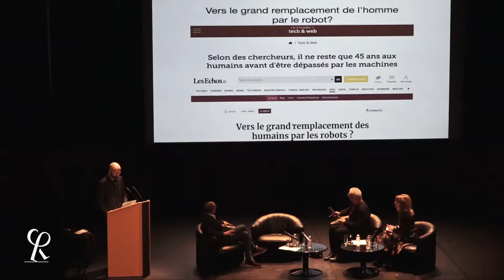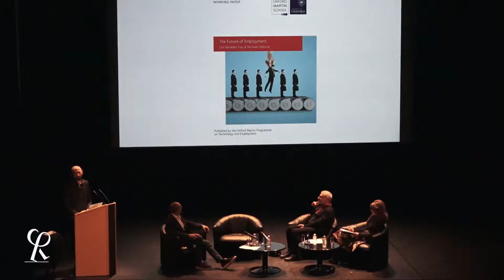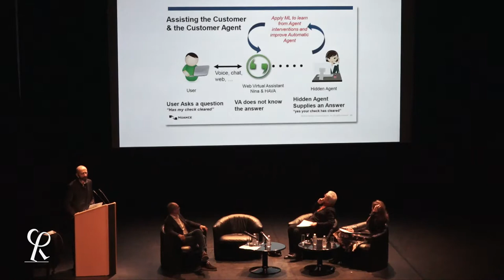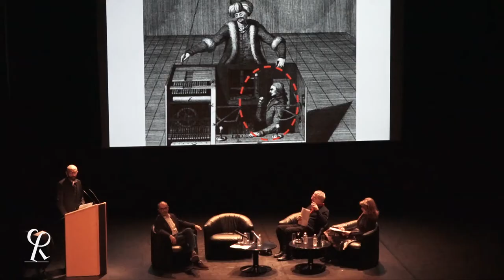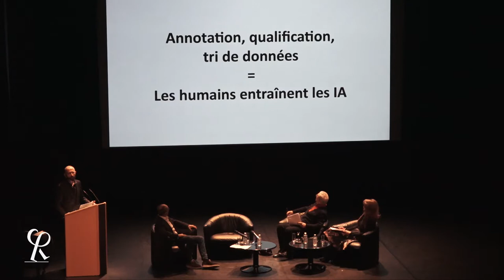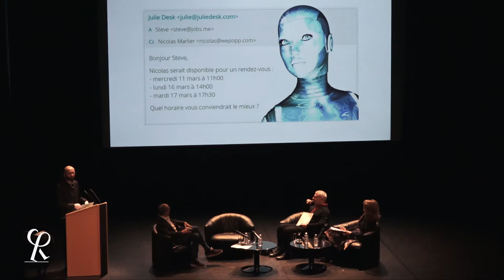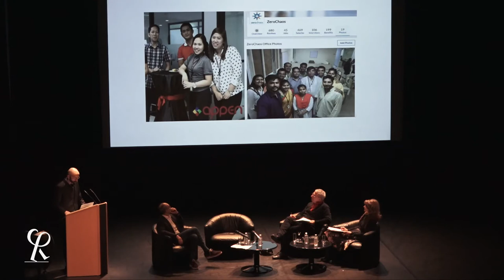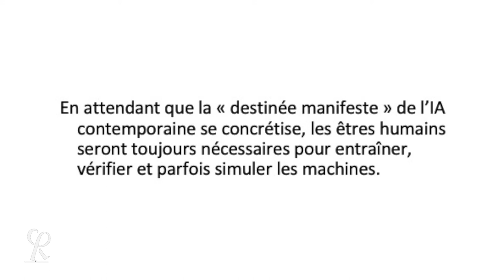Antonio Casilli // Quelle humanité pour les générations à venir ?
Antonio Casilli  //
Quelle humanité pour les générations à venir ?

Atelier des rencontres philophiques de Monaco le 17 Janvier 2018.
Avec Monique Canto-Sperber, Antonio Casilli, Alain Ehrenberg
Modérateur : Raphael Zagury-Orly